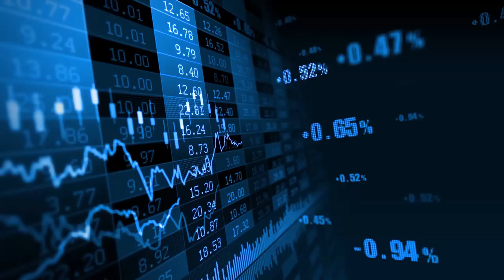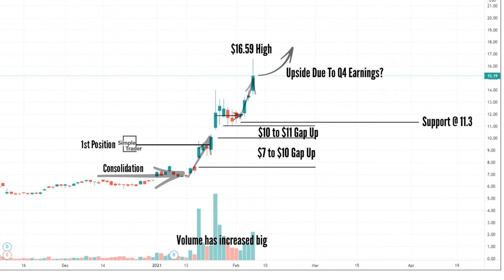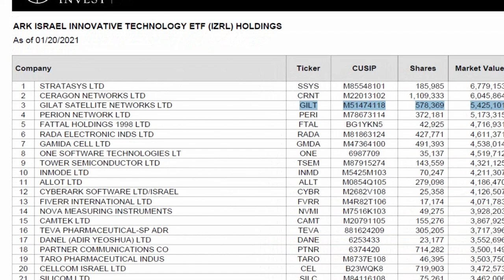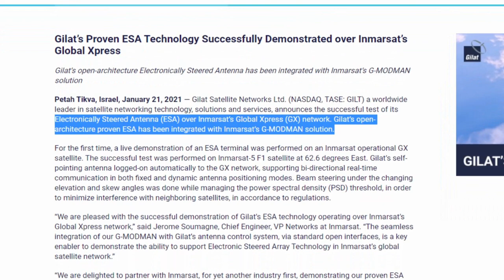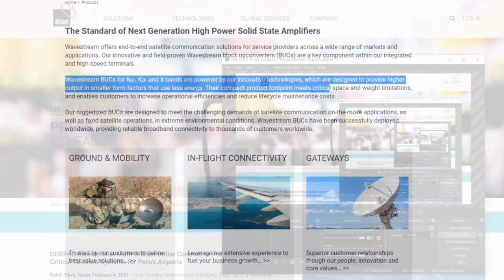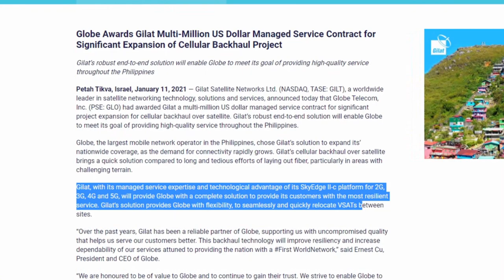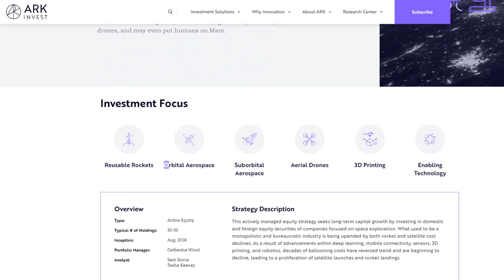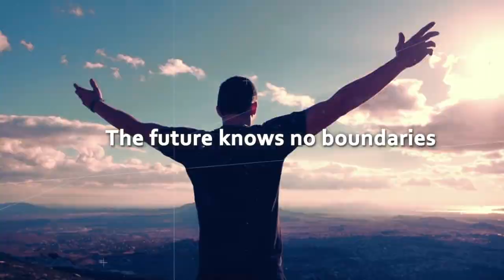GILT Gilat Satellite Networks Stock ($40 by May) Must Buy Before ARKX! Real 10X Growth Stock!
Hello Investors, GILT Gilat Satellite Networks Ltd Stock needs another deep drill. GILT Stock has exploded from $10 at my last video to trading at $18 right now! Lets talk about whats going on and what will happen with Q4 earnings call coming next Tuesday! This is one stock that I am labeling as EASY MONEY!

Timestamps;
00:00​​​​​ - Intro
01:40​ - 1 | Insane Price Action
03:23​ - 2 | ARK Invest & Smart Interest
05:11​ - 3 | Contracts & News
09:10​ - 4 | Summary & Price Targets

PACB Earnings are upon us! I see the stock making a breakout move through the $40 level, what do you see?

XL is going to be huge with a 72% Short on Current Float it could pop anytime

Want to get involved in the movement vs the establishment but priced out of $GME. AMC and BB could be your best bet but you need to act fast

GILT looks set to explode and is within the ARK Israeli ETF already. If it gets inclusion to ARKX I think this could 4X

With ARKX Space ETF coming in March we need to look at some stocks which are going to rise up as a result. Here I talk about NPA Spac stock and CPSH Stock which could likely benefit in the run up

Want to get exposure in Crypto and Block Chain? Check our this ETF BLOK that could be a great hedge and winning move for 2021

PACB is my next big stock to load up long term. The genomic space is going exponential. See for yourself

Palantir PLTR Part1 stock analysis and bullish $500 thesis -